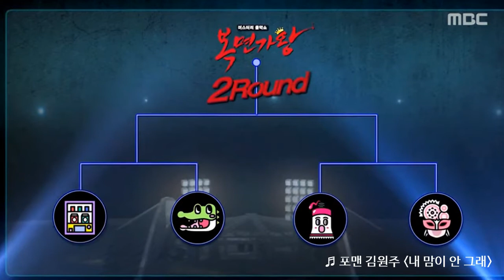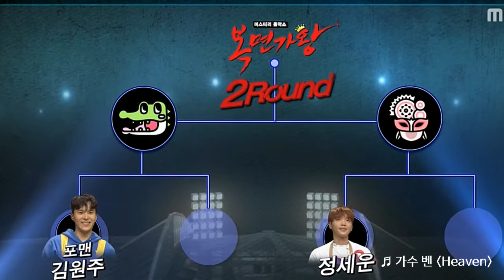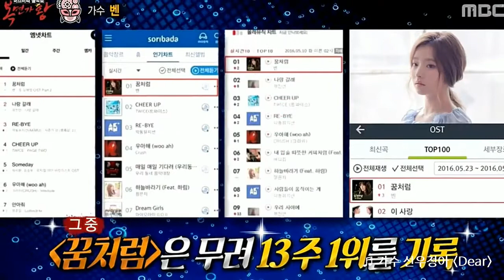[복면가왕] 132회 20171217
04:04 울랄라세션 '박광선' - 난치병(하림)
            08:27 가수 '벤' - Heaven(에일리)
            12:36 가수 '선우정아' - Dear(매드 솔 차일드)
연예인 판정단 :  김구라, 신봉선, 김현철, 이윤석, 유영석, 조장혁, 카이, 유승우, 나르샤, 손호영, 로운, 이영은
복면가수 : 김원주(포맨), 박광선(울랄라세션), 정세운(가수), 벤(가수), 선우정아(가수)